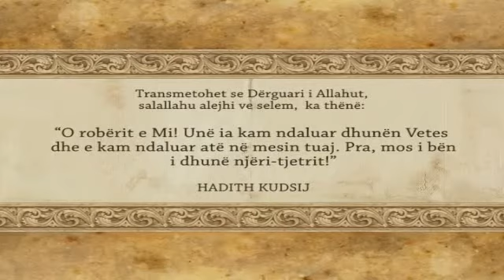01 - Duke kërkuar përgjigjen - me hoxhë Bekir Halimin